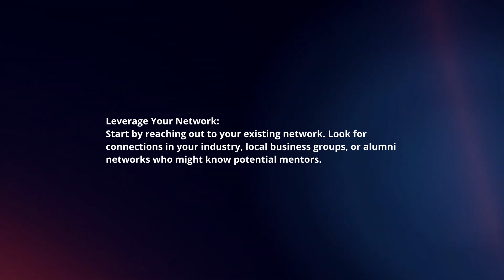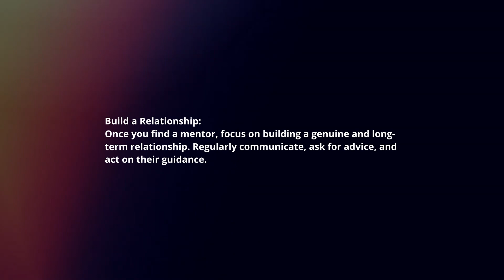How To Find A Mentor Entrepreneur In 2024?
In this video I will explain How You Can Find A Mentor Entrepreneur In 2024.